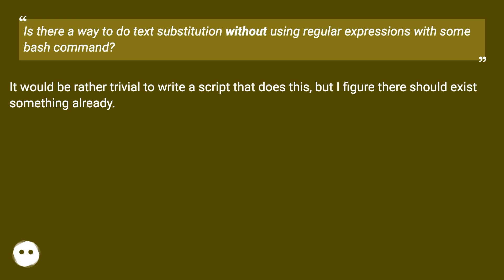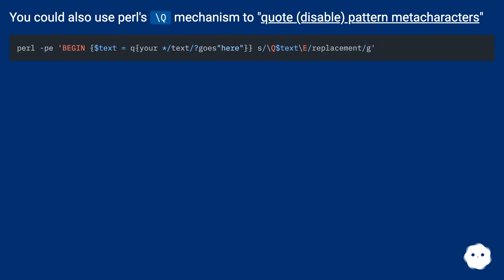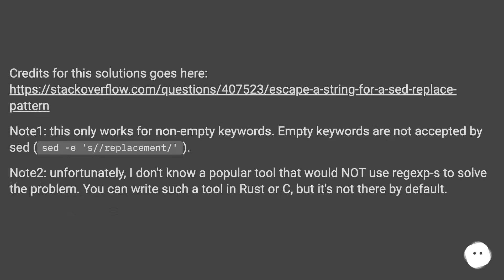Substitution in text file **without** regular expressions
Track title: Dreaming in Puzzles

Chapters
00:00 Substitution In Text File **Without** Regular Expressions
00:46 Accepted Answer Score 20
01:24 Answer 2 Score 4
01:37 Answer 3 Score 22
02:11 Answer 4 Score 7
02:53 Thank you